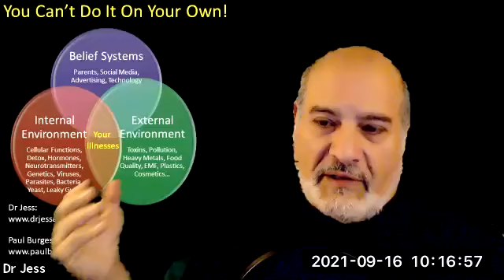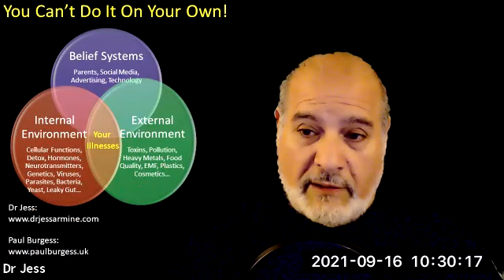What prevents you from Living an Amazing Life?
Paul Burgess and Dr Jess discuss your headspace and your health. What is keeping you from living an Amazing Life EVERY DAY? Join us and find out.